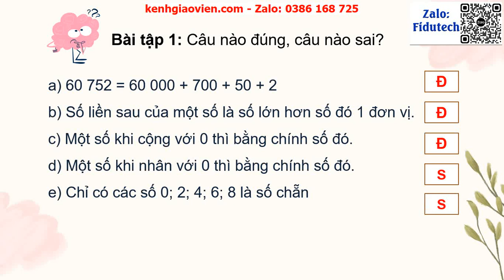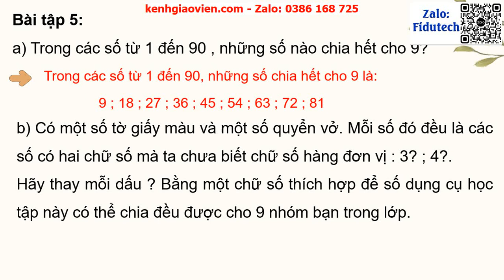Giáo án powerpoint Bài 5 Em biết những gì | GA điện tử Toán 4 Chân trời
Phía trên là giáo án Powerpoint hay còn gọi là giáo án điện tử, giáo án trình chiếu Bài 5 Em biết những gì | Sách Toán 4 chân trời sáng tạo. Giáo án được làm với phong cách: hiện đại, đẹp mắt để tạo sự hứng thú cho học sinh.